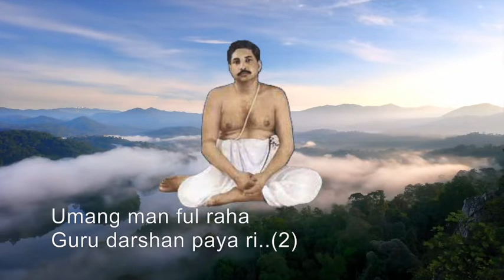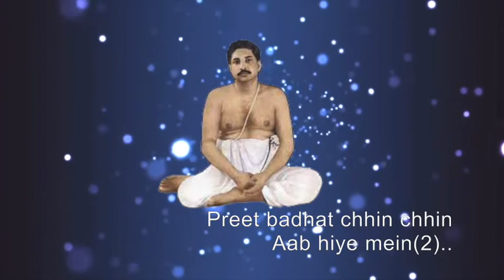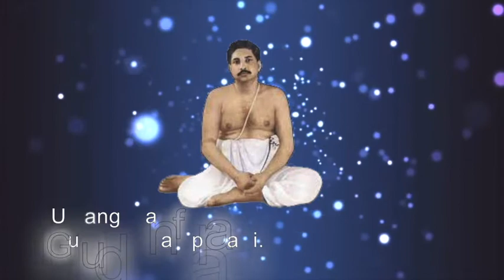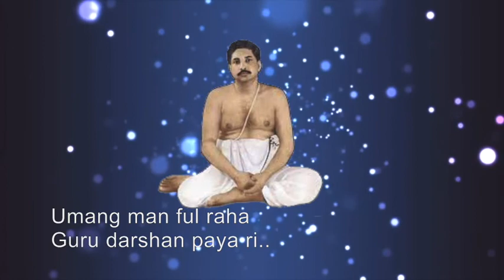Umang Man Ful Raha ll Karaoke Track To Sing ll by Sanatan Dharm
Sri Sri Thakur AnukulChandra Evening Prayer
Sri Sri Thakur AnukulChandra Morning Prayer
Sri Sri Thakur AnukulChandra Gaan
Sri Sri Thakur AnukulChandra Bhajan
Sri Sri Thakur AnukulChandra Prarthana
Sri Sri Thakur AnukulChandra Odia Bhajan
Sri Sri Thakur AnukulChandra Ji Ka Bhajan
Sri Sri Thakur Gaan
Sri Sri Thakur AnukulChandra Bani
Sri Sri Thakur Song
Satsang Deoghar
Satsang World
Satsang Eforum
Satsang Sri Sri Thakur Anukul Chandra
Satsang
Satsang Bhajan
Satsangi Bhajan
Satsang Ke Bhajan
Satsang Beas
Satsang Diksha
Satsang Live
Thakur Anukul Chandra Songs
Thakur AnukulChandra
Thakur AnukulChandra Bhajan
Thakur Anukul
Thakur AnukulChandra Pravachan
Thakurer Gaan
Thakur Song
Thakur
Thakur Anukul Chandra Odia Bani
Thakur Status
Thakur Ji Ke Bhajan
Thakur AnukulChandra Gaan
Thakur AnukulChandra
Thakur AnukulChandra Morning Prayer
Thakur AnukulChandra Evening Prayer
Thakur AnukulChandra Prarthana
Thakur AnukulChandra Odia Bhajan
Thakur AnukulChandra Ji Ka Bhajan